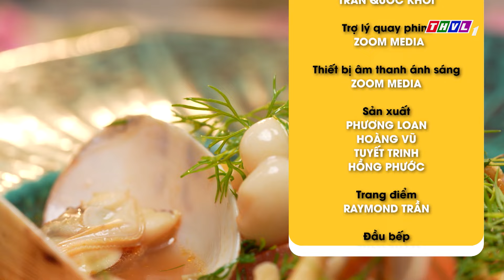Canh Ngao Nấu Đậu Hũ - món ăn mới lạ, hấp dẫn, rất dễ chế biến | Món Ngon Cuối Tuần – Tập 256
Món Ngon Cuối Tuần là nơi cung cấp nhiều thực đơn mới lạ, bổ dưỡng, đặc biệt phù hợp cho những buổi tiệc gặp gỡ cuối tuần, thiết đãi gia đình, bạn bè và người thân. Đón xem Món Ngon Cuối Tuần được phát sóng vào lúc 11h50 thứ Sáu, thứ Bảy và Chủ nhật hàng tuần trên kênh THVL1.

👉 Lẩu Bắp Bò Nhúng Mẻ - món ăn mới lạ, hấp dẫn và giàu dinh dưỡng | Món Ngon Cuối Tuần – Tập 253
👉 Chiêu đãi mọi người với món Chả Trứng Ngũ Sắc thơm ngon, bắt mắt | Món Ngon Cuối Tuần – Tập 254
👉 Salad Hải Sản Táo Xanh - món ăn đậm đà, hấp dẫn, kích thích vị giác | Món Ngon Cuối Tuần – Tập 255